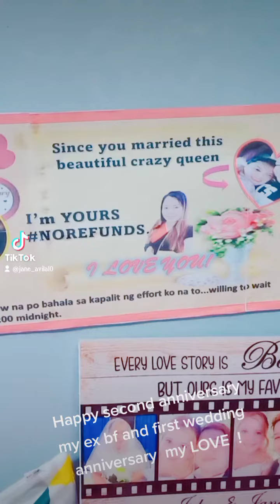Our 1st wedding anniversary.